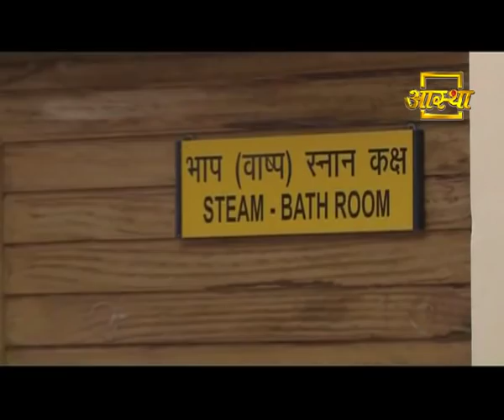प्राकृतिक चिकित्सा का विश्वस्तरीय संस्थान: Yog Gram | 17 Oct 2018 (Part 1)